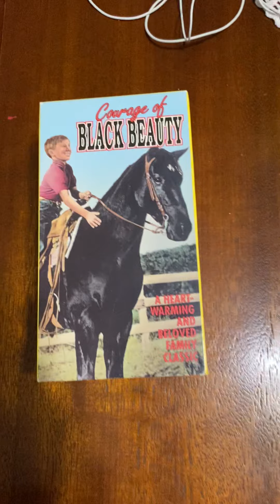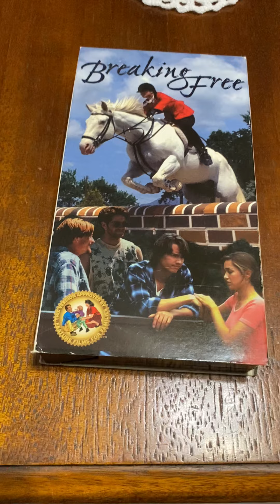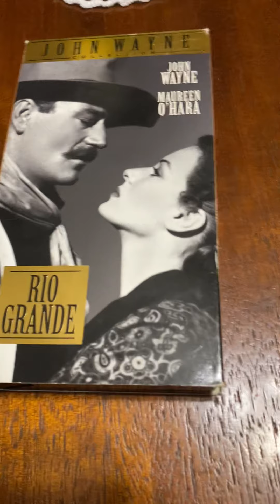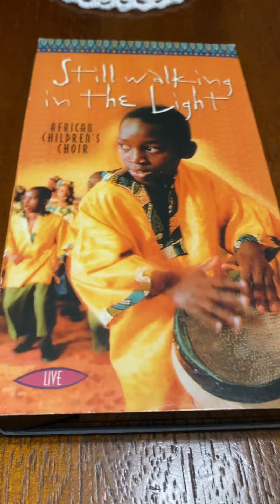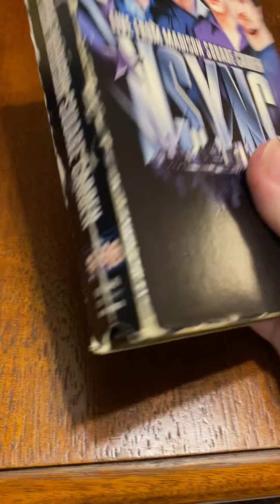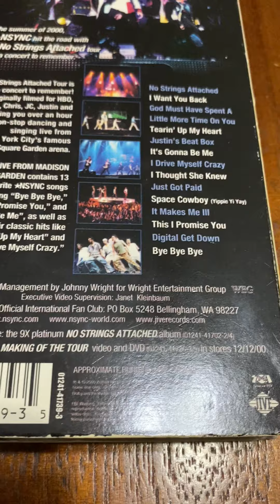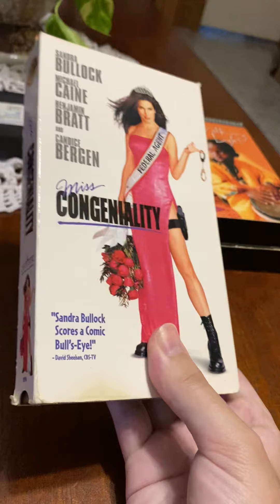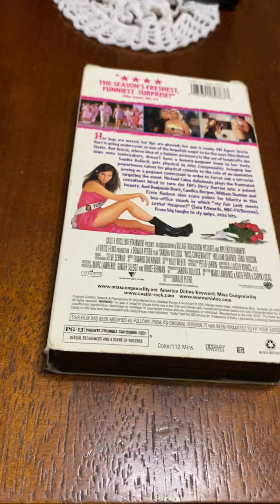My VHS Collection, PART 2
Courage of Black Beauty (Printdate: 1992)

Breaking Free (Printdate: 1995)

Rio Grande (Printdate: 1995 for VHS tape, 1998 reprint)

Still Walking In The Light (Printdate: 2000)

*NSYNC: Live In Madison Square Garden (Printdate: Oct 24, 2000)

Miss Congeniality (Printdate: Mar 24, 2001 12:19)

Bear In The Big Blue House: Tidy Time With Bear (Printdate: May 7, 2002)